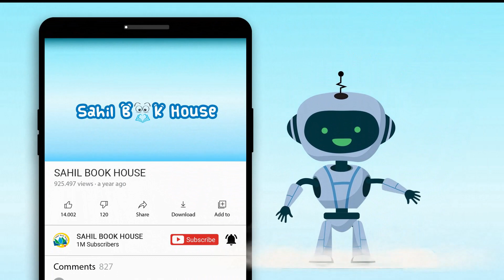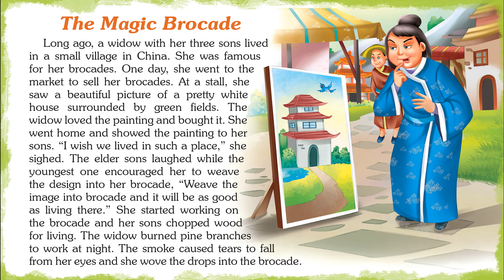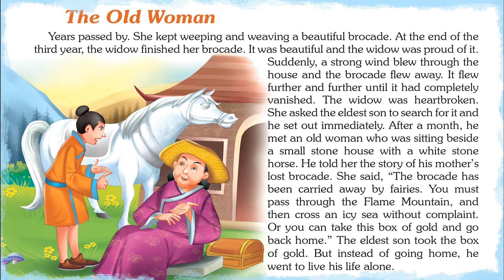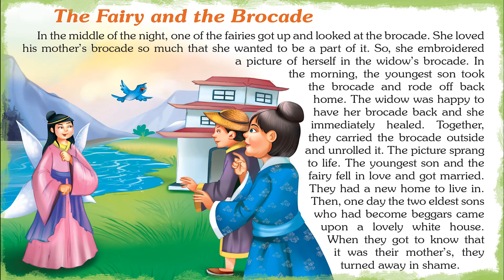Stunning Tales from China - Short Stories for Kids in English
Introducing Short Stories for Kids in English "Stunning Tales from China" which you and your Kid will love watching.